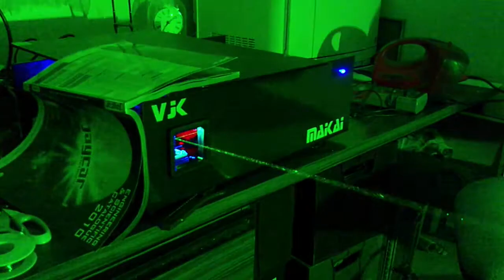Maikai first look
Not yet complete, Maikai the laser.